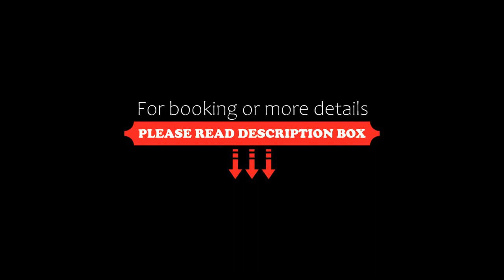Apartament w Krzesznej, Krzeszna, Poland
About Property:
Set in Krzeszna in the Pomerania region and Gdansk Zaspa reachable within 46 km, Apartament w Krzesznej offers accommodation with free WiFi, BBQ facilities, a garden and free private parking.

All units come with a seating area, a sofa bed, a flat-screen TV and a fully equipped kitchen.

The apartment provides a terrace.

Olivia Hall is 48 km from Apartament w Krzesznej, while Train Station is 49 km away. The nearest airport is Gdańsk Lech Wałęsa Airport...
Property Type: Hotel
Address: Krzeszna 151, 83-316 Krzeszna, Poland
Searching For
1. Apartament w Krzesznej - Krzeszna - Poland
2. Apartament w Krzesznej - Krzeszna - Poland Address
3. Apartament w Krzesznej - Krzeszna - Poland Rooms
4. Apartament w Krzesznej - Krzeszna - Poland Amenities
5. Apartament w Krzesznej - Krzeszna - Poland Offers and Deals
Audio Credit:
Track Title: Blank Slate
Artist: VYEN